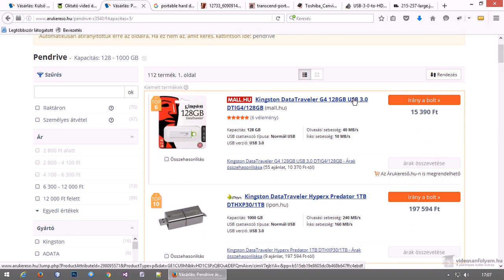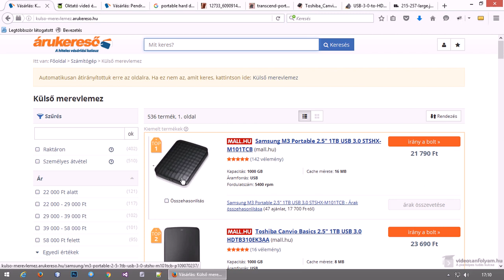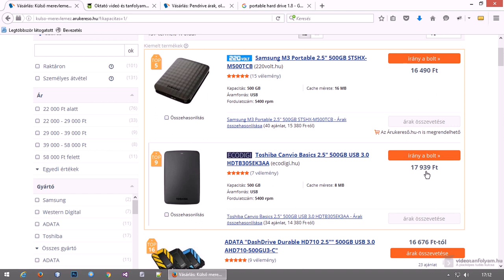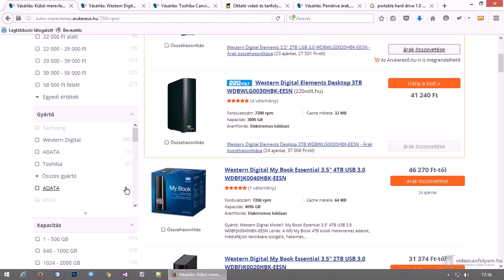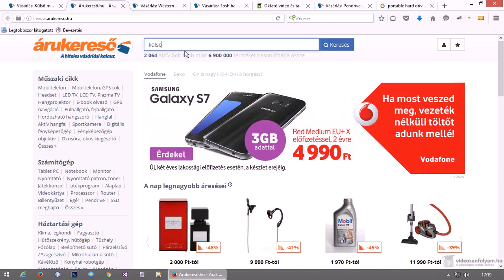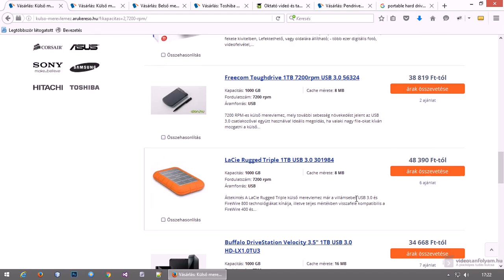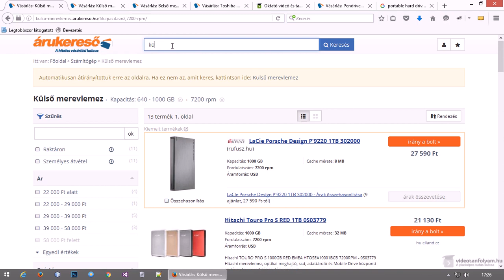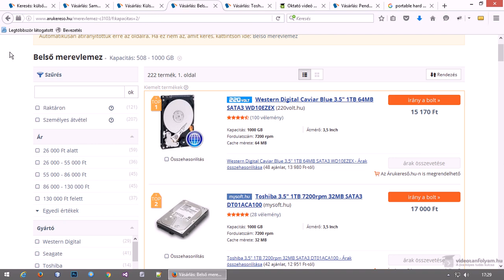Adatok, fájlok hordozásának, tárolásának módjai, lehetőségei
A különböző adataink (mint például képek, videók, dokumentumok, vagy bármilyen fájlok) tárolására, hordozására és a számítógéptől elkülönített biztonsági másolatok készítésére többféle megoldás is kínálkozik. Ilyenek például a pendrive és a külső merevlemez. Mikor melyiket érdemes használni, mire kell figyelni, amikor megvesszük őket? Erről lesz szó ebben a videóban!